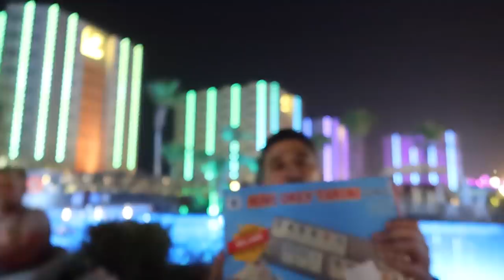Corona test in Turkije - Myriam Ahmadi vlog